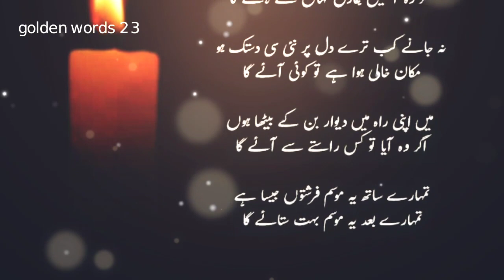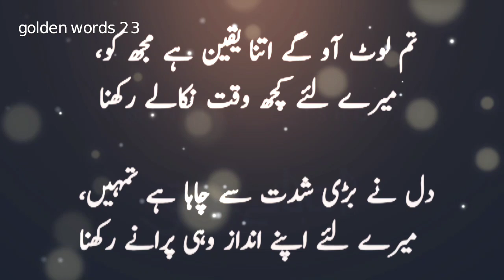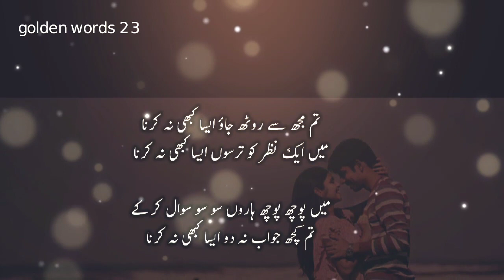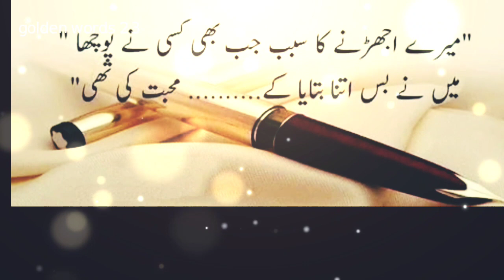Tm mujhe se roth jao | Most Popular urdu ghazals | golden words